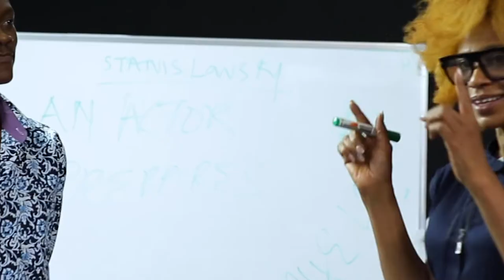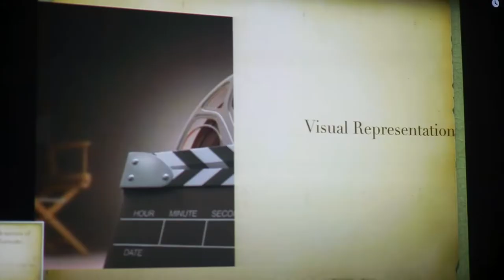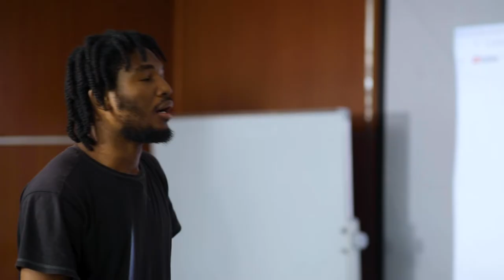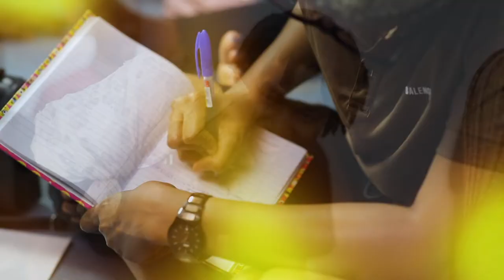NSE IKPE ETIM Acting Masterclass at HDFA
Acting Masterclass with Nse Ikpe-Etim.

Let's help you develop your talent and get you working in the film industry.

Our courses include:
- Acting
- Screenwriting
- Directing
- Editing
- Cinematography
- Producing